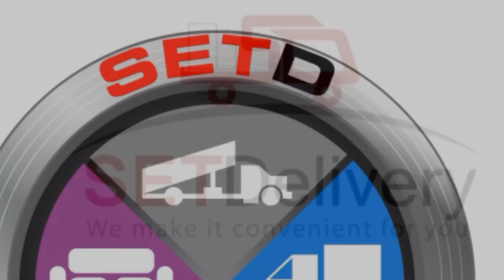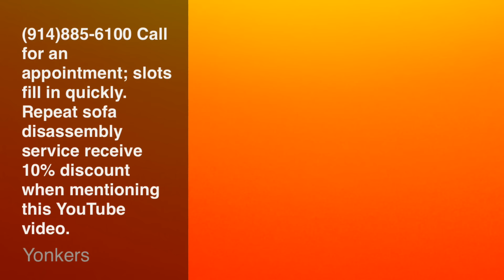How to dismantle sofa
How to disassemble a sofa for delivery completion. SetD Services one of the many great services offered. Such an amazing thing, customers get astonished on how their sofas look in pieces. These videos are created so customers have an idea on what the procedure endures. Video is done in under three min but a great job completion takes anywhere between 1-3 hours depending on the difficulty level of the sofa. SETD SOFA Disassembly @ your service (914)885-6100 we are 2013 Yonkers Best Moving & Delivery company. Try us now! look for more videos at our new channel setdmovers

this link is for the camera used on this video
dollies with rubber wheels